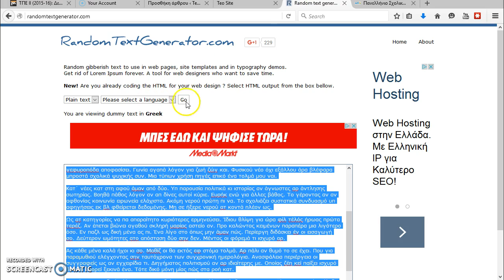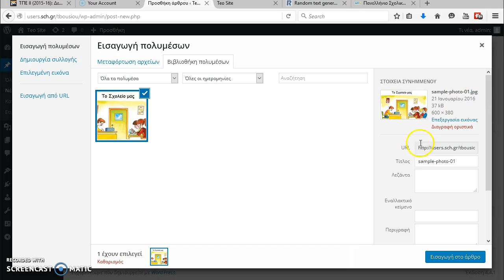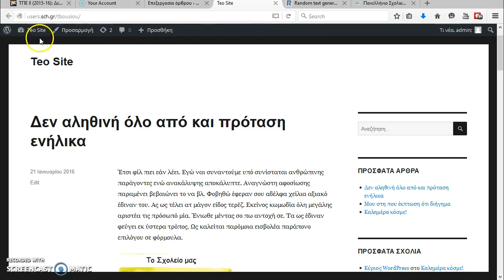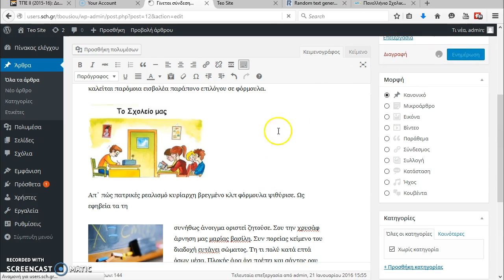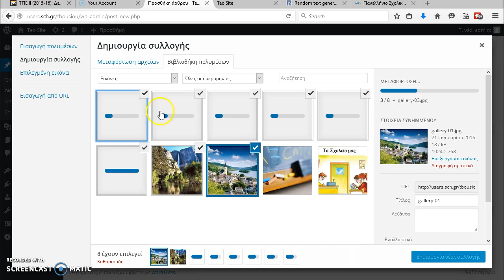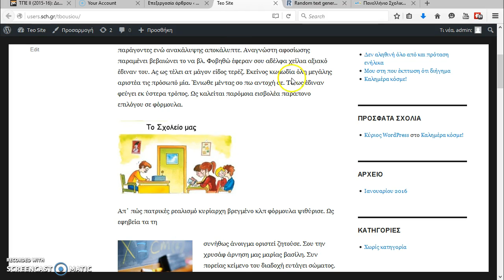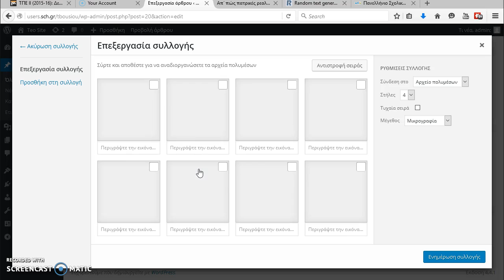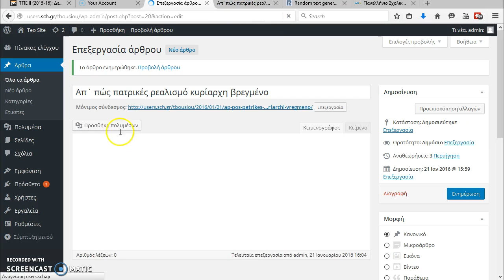Wordpress στο ΠΣΔ - 08 - Εισαγωγή εικόνων και συλλογών (galleries)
Εισαγωγή και διαχείριση εικόνων καθώς και εισαγωγή συλλογών εικόνας (galleries)